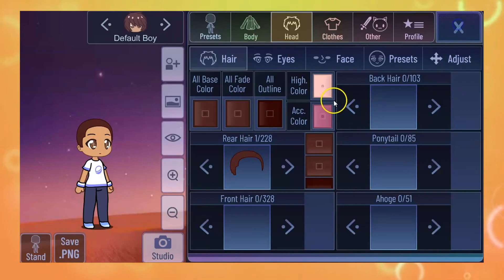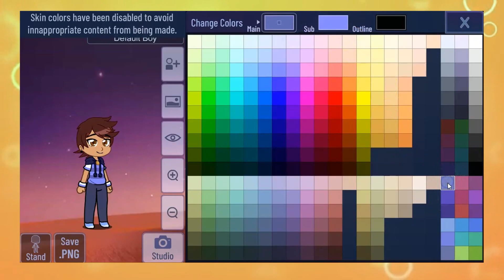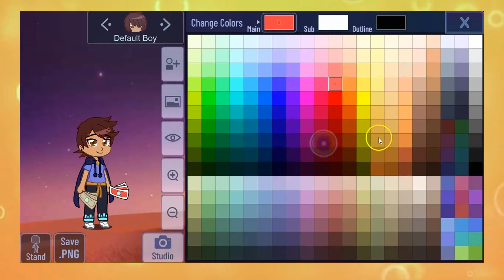Luz Noceda Owl House tutorial on Gacha Club 🦉